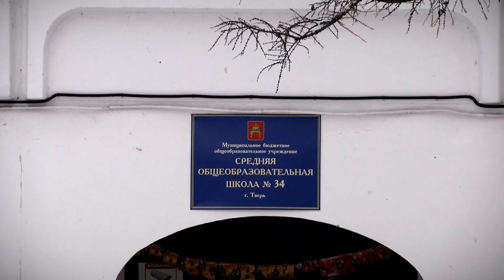Тверская школа №34 отметила 60-летие